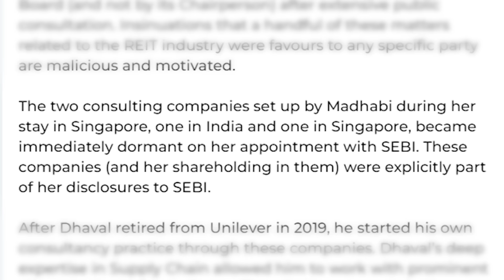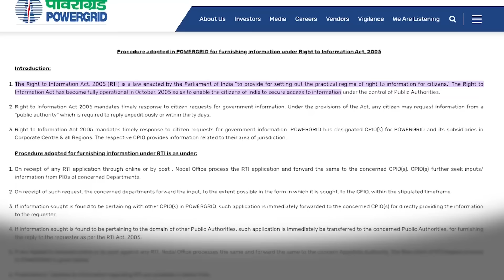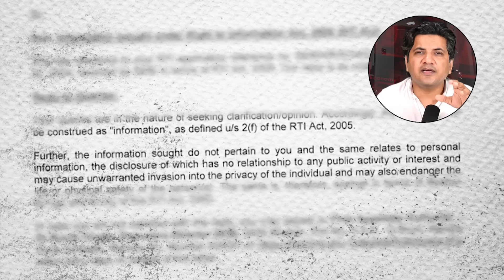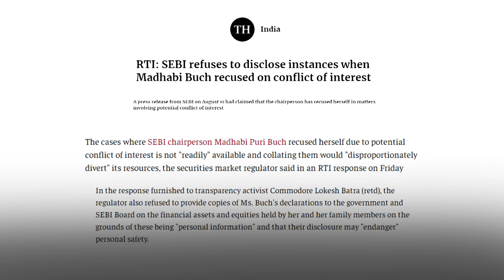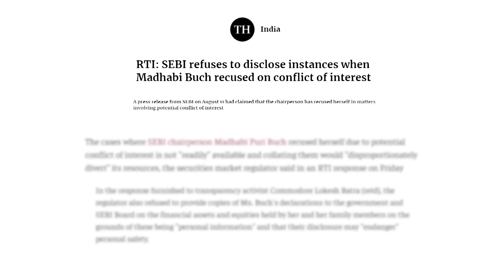We Filed an RTI at SEBI about Madhabi Puri Buch's Business Disclosure | Full Breakdown Inside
In this quick video, we dive deep into the shocking revelations surrounding SEBI Chairperson Madhabi Puri Buch and her private business, Agora Advisory. Despite claiming the company is dormant, it has generated a staggering INR 2.95 Crore in recent years, including revenue from companies regulated by SEBI itself.

This raises serious questions about a potential conflict of interest as Madhabi Puri Buch finds herself on both sides of the regulatory fence—as a government official and a private business owner.

We filed an RTI (Right to Information) to find out if Madhabi Puri Buch disclosed her involvement in Agora Advisory when she joined SEBI, first as a Whole-time Member and later as the Chairperson.

The response we received?

A complete denial to provide any answers! SEBI cited multiple grounds for refusing to disclose whether Buch had declared her business interests, leaving us more confused than before.

In this video, we break down:

What exactly we asked SEBI in our RTI.
- The context behind our questions and why they matter.
- The reasons SEBI gave for refusing to respond.
- Our next steps, including filing an appeal against SEBI's refusal.

🎥 And for more info about Aseem Juneja, check out: aseemjuneja.in

0:00 Introduction
0:44 Conflict of Interest
1:16 What is an RTI?
1:48 Our RTI with SEBI
3:15 SEBI's Response on this RTI
4:32 Another similar RTI
5:48 Appeal against response